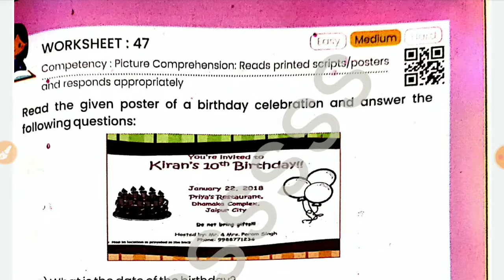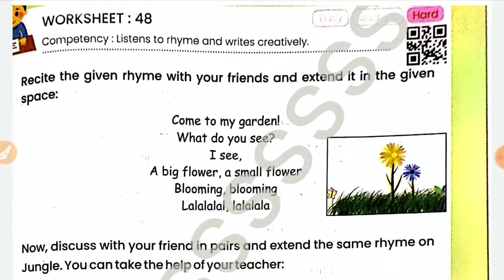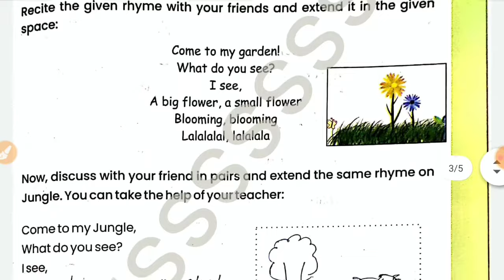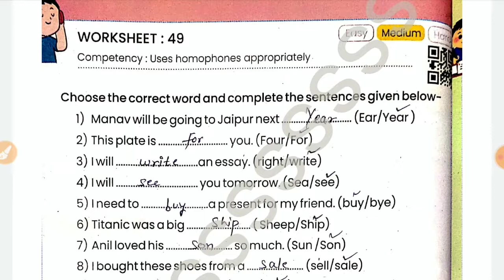Class 6-7 pravah workbook English 2024-25 answer | Worksheet 47,48,49,50 | mggs kaksha 6/7 English